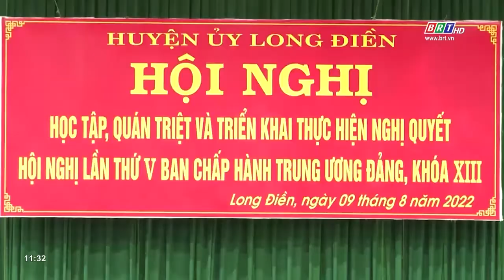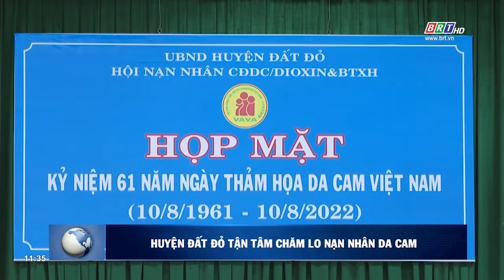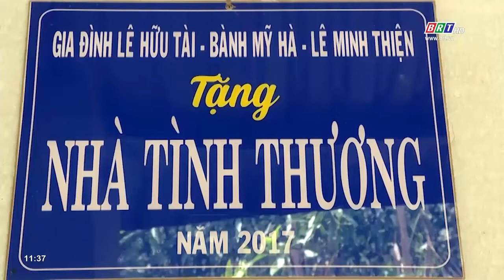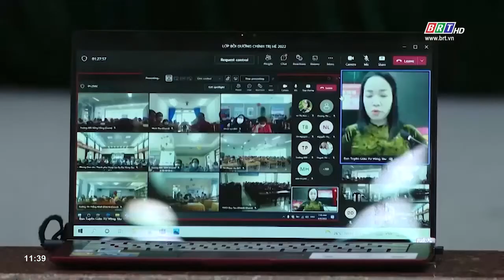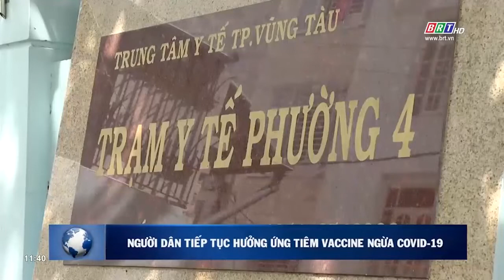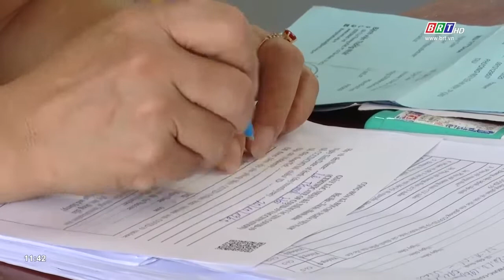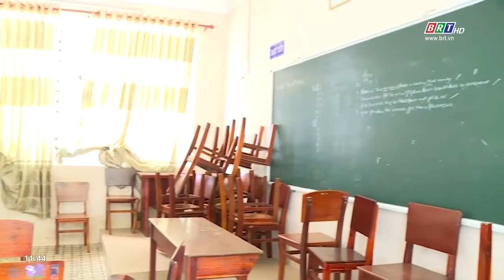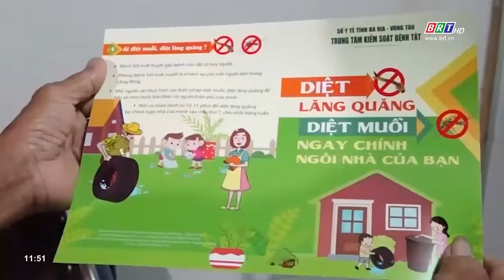Chương trình Thời sự Hòa nhịp phát triển 10/8/2022 | BRTgo